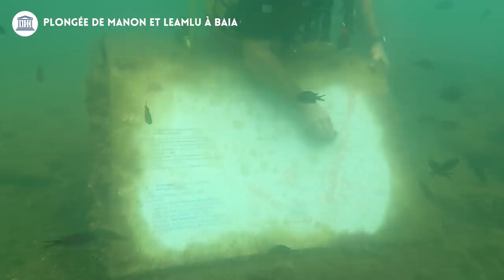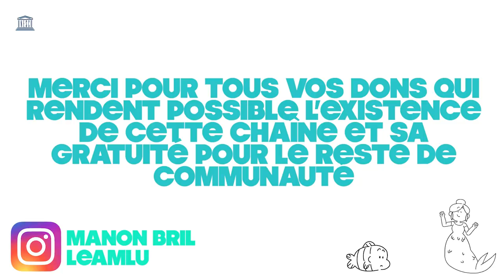Sauver les trésors engloutis - Ft Marinette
Beaucoup de notre histoire est enfouie dans les fonds marins et sujette à la dégradation et au pillage.
Cette vidéo a été réalisée en partenariat avec l'UNESCO afin de promouvoir la convention de 2001 qui protège le patrimoine subaquatique

Texte/Voix/Montage : Manon Bril

Rig 2D : Béatrice Bonneau

Sous-titres : Aurélie Delevallée

Ou cliquez sur le bouton « rejoindre », pour accéder aux badges, emojis, et comme les tipeurs, aux épisodes animés en avant-première !

Sources :
Anna Marguerite McCann, "L'épave d'Isis, haut-fond de Skerki", L'Encyclopédie d'Archéologie sous-marine, Londres, Pérpiplus.
Anna Marguerite McCann, “Amphoras from the Deep Sea : Ancient Shipwrecks Between Carthage and Rome”, Rei Creatariae Romanae Fautorum Acta 36, 2000
Anna Marguerite McCann, “An Early Imperial Shipwreck in the Deep Sea off Skerki Bank”; Rei Creatariae Romanae Fautorum Acta 37, 2001.
Christin Weitemeyer, Hardi Döhler, “Traces of Roman Offshore Navigation on Skerki Bank (Strait of Sicily)”, The International Journal of Nautical Archaeology, 38.2, 254-280, 2009.
Luc Long, “L’Archéologie sous-marine à grande profondeur : fiction ou réalité ?“, Edizioni all’Insegna del Giglio, 1998.
Brochure de l’UNESCO “La Convention de l’UNESCO sur la protection du patrimoine culturel Subaquatique“

Et pour le jeu de la phrase à placer en commentaire, je vous propose qu'on en profite pour faire passer le message : "Stop au pillage du patrimoine !"

Merci beaucoup et rdv le mois prochain pour le prochain ep animé !